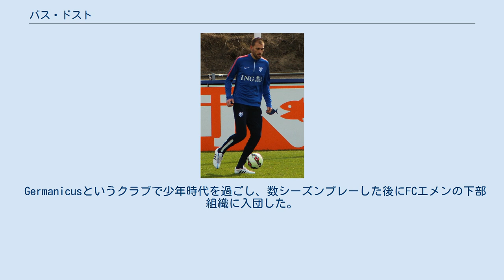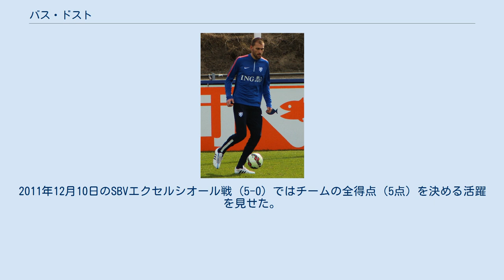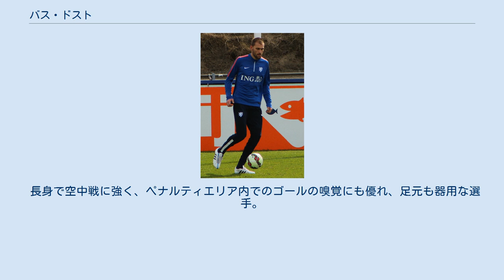バス・ドスト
在ベルギー・オランダ人
バス・ドスト（Bas Dost, 1989年5月31日 - ）は、オランダ・デーフェンテル出身のサッカー選手。
クラブ・ブルッヘ所属。
 Germanicusというクラブで少年時代を過ごし、数シーズンプレーした後にFCエメンの下部組織に入団した。
リザーブチームで潜在能力を見せつけ、2007-08シーズン開幕前にプロ契約を交わした。
シーズン序盤はベンチ生活が続いたが、シーズン後半にはより多くの出場機会を与えられた。
かつてFCエメンのテクニカル・ディレクターをしていたTom Saintfietが監督を務めるフィンランドのRoPsへ移籍しかけたが、RoPSの首脳陣によって移籍は破談となった。
2008年2月8日、フォルトゥナ・シッタート戦で初得点を挙げた。
BVフェーンダムとのダービーマッチ (3-2) ではハットトリックを達成した。
 2008年夏にヘラクレス・アルメロに移籍した。
移籍金は30万ユーロ以上と報道されている。
移籍2年目の2009-10シーズンには14ゴールを記録し得点ランク6位に入った。
 2010年5月18日、SCヘーレンフェーンと5年契約を結んだ。
2010-11シーズンはロン・ヤンス監督と対立し、フル出場することは少なかったが、チームトップの13得点を挙げた。
2011年1月にはアヤックスが獲得を狙ったが、クラブ間合意に至らずに破談となっている。
2011年12月10日のSBVエクセルシオール戦 (5-0) ではチームの全得点（5点）を決める活躍を見せた。
 2011-12シーズンは、SCヘーレンフェーンで34試合で32得点を記録し得点王となり、UEFAヨーロッパリーグ出場権獲得に貢献した。
 2012年6月1日、VfLヴォルフスブルクに移籍。
 2015年3月28日に行われたEURO 2016予選のトルコ戦でA代表初出場を果たした。
2015年11月13日のウェールズとの親善試合で代表初得点を挙げた。
 2016年8月28日、スポルティングCPに移籍した。
 2019年8月26日、アイントラハト・フランクフルトと3年契約を締結したことが発表された。
 2020年12月24日、クラブ・ブルッヘへの移籍が発表された。
契約期間は1年半。
 2016-17シーズンに34ゴールを決めヨーロッパ・ゴールデンシューでランキング2位となった。
1位はリオネル・メッシ。
 2017年3月以降に決めた45ゴールが全てがワンタッチでのゴールだった。
 2018年5月、フーリガンがトレーニング場を襲撃し、ドストら選手たちやスタッフたちが負傷する事件が起こった。
 長身で空中戦に強く、ペナルティエリア内でのゴールの嗅覚にも優れ、足元も器用な選手。